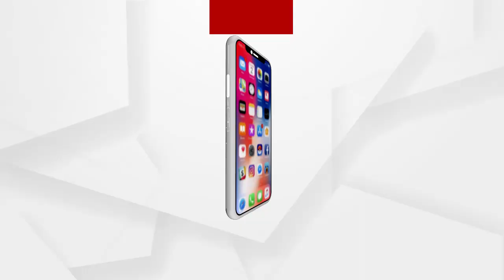ବଢୁଛି ଜଳ ସଙ୍କଟ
ଅନୁଗୋଳ ଜିଲା ଛେଣ୍ତିପଦାରେ ପାଣି ପାଇଁ ହନ୍ତସନ୍ତ । ତେଲି ସାହି, ମାଳି ସାହି, ସେଠି ସାହିରେ ଦୀର୍ଘ ବର୍ଷ ହେବ ପାଣି ସମସ୍ୟା ଲାଗି ରହିଛି...